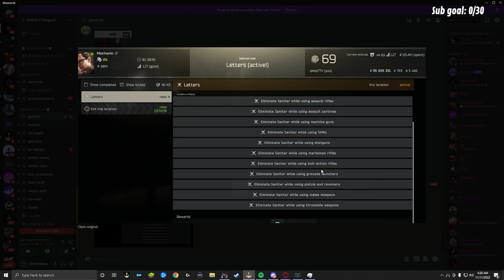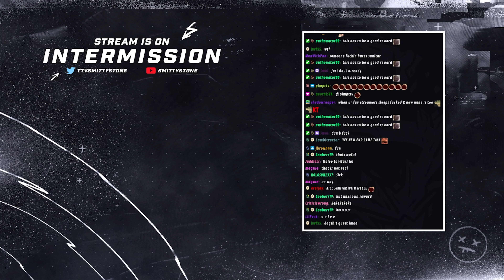I COMPLETED The NEW HARDEST Task In Tarkov... (INSANE REWARDS)